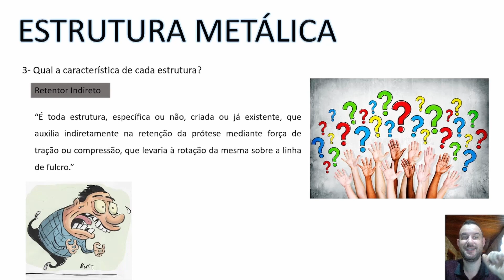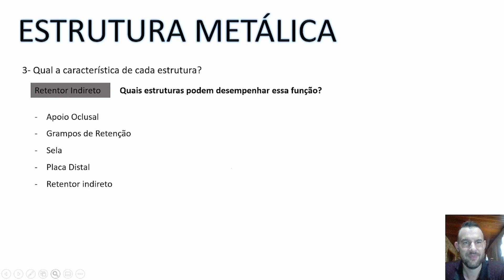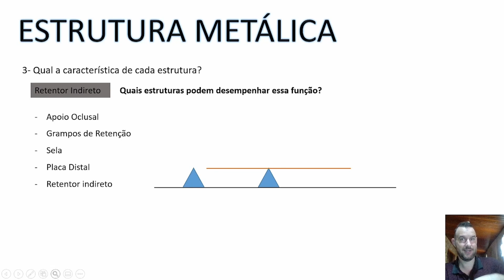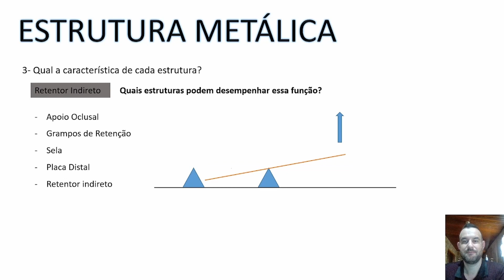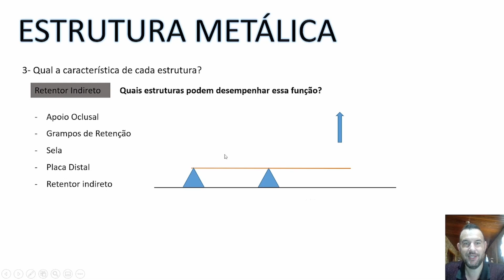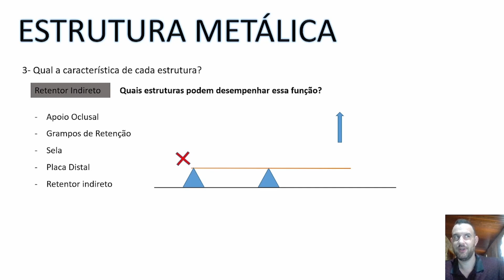Tirando todas a duvidas em P.P.R.